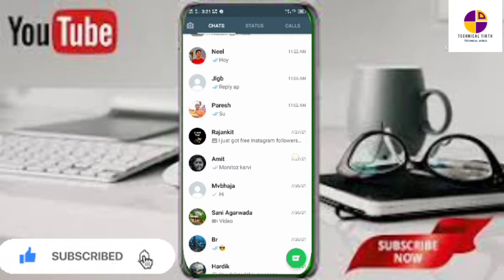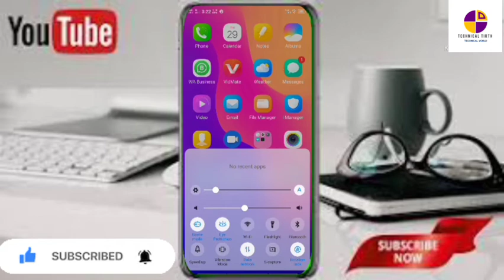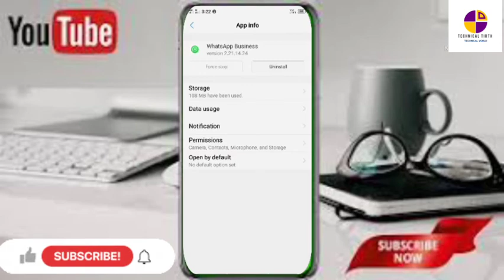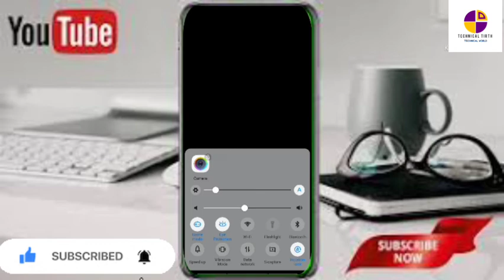यह Whatssap trick सीख लो जिंदगी भर काम आएगी|99.9 यह trick नहीं मालूम|Whatssap new Amazing trick 🤨